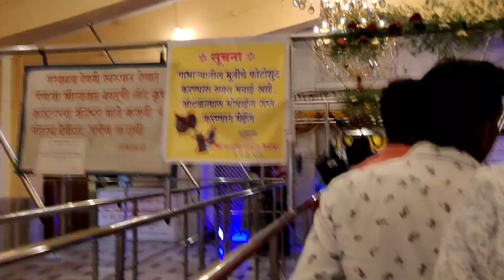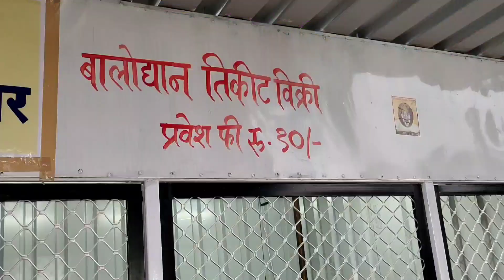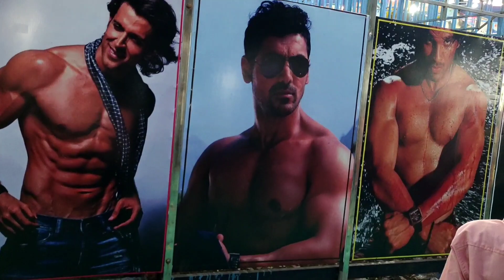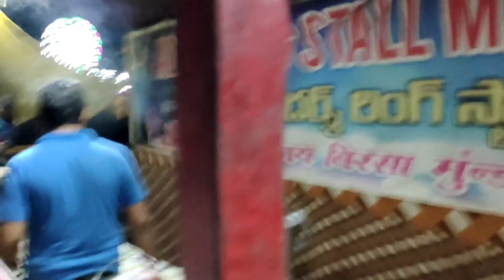केळापूर - KELAPUR DEVI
KELAPUR

Hey, I am Sachin Tonge a YouTube Content Creator, songwriter and Rapper
Click below link to listen my all songs.